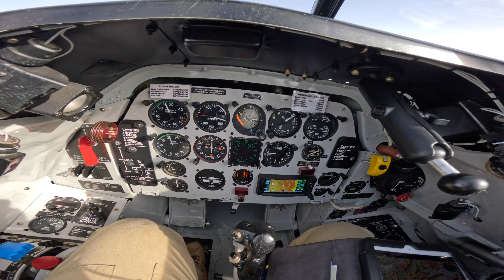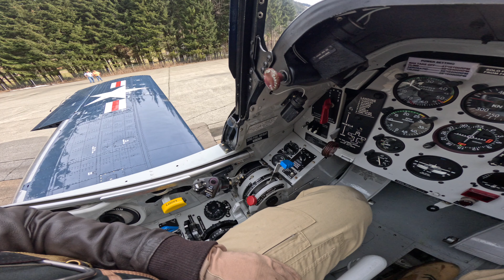Scenic Switzerland Warbird Flight BEST LOUD AND FAST Most View Crazy Flying Fast and spectacular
Alpine Flight to Jungfraujoch, Matterhorn and Plain Morte Glacier. Enjoy the ride from inside and outside.

Geniese die Schönheit des Fliegens. Mit unseren Warbirds fliegen wir ab dem wunderschönen Flugzplatz St. Stephan in der Schweiz. Von dort unternehmen wir Passagierflüge ans Matterhorn oder ums Jungfraujoch. Fliegen ueber die schweizer Gletscher und um die Berge sind ein fantastisches Erlebnis in diesen alten Flugzeugen. Warbirds wurden sehr robust gebaut, sodass auch Kunstflugfiguren geflogen werden können. Die Flugzeuge sind sehr komplex und erfordern alles von Ihren Piloten. Das Fliegen in den Bergen ist zudem anspruchsvoll wegen den engen Verhältnissen und schnell wechselnden Wettersystemen.

Die North American T-28 Trojan C Version hat 1450 PS und ist ein starkes robustes Flugzeug welches als Trainer und auch als Warbird an zahlreichen Kriegsschauplätzen zum Einsatz kam. Unsere T-28 hat einen Fanghaken und wurde auf Flugzeugträgern eingesetzt. Der Propeller ist kürzer als bei anderen T-28 da durch die harten Landungen auf Flugzeugträgern oftmals der Propeller touchierte.

Die North American T-6 J Version wurde für die deutsche Nachkriegsluftwaffe gebaut und ist heute selten. Das Flugzeug heisst der Pilot Maker und erfordert vom Piloten viel Geschick und Können um es in die Luft und wieder sicher auf den Boden zu bringen. Dieser Warbird hat viele Piloten ausgebildet und man sagt, wenn man dieses Flugzeug beherrscht ist man gewappnet für die grösseren Warbirds.

Steigen Sie ein bei uns  denn mit den Cockpit Kameras haben Sie das Gefühl selbst im Cockpit der Warbirds zu sitzen und erleben Sie Flüge innerhalb Europas. Mit bis zu 250 Knoten erleben Sie Kunstflüge und Flüge über Berge und Gletscher. Viel Spass dabei.

Warbird Aviation

Enjoy the beauty of flying. We fly with our warbirds from the beautiful St. Stephan airfield in Switzerland.
From there we take passenger flights to the Matterhorn or around the Jungfraujoch. Flying over the Swiss glaciers and around the mountains is a fantastic experience in these old airplanes. Warbirds were built very robustly, so that aerobatic maneuvers can also be flown. The planes are very complex and require everything from your pilots. Flying in the mountains is also challenging due to the narrow conditions and rapidly changing weather systems.

The North American T-28 Trojan C version has 1450 hp and is a strong, robust aircraft that was used as a trainer and also as a warbird in numerous theaters of war. Our T-28 has an arrestor hook and was used on aircraft carriers. The propeller is shorter than on other T-28s because the propeller often touched due to the hard landings on aircraft carriers.

The North American T-6 J version was built for the post-war German air force and is rare today. The aircraft is called the Pilot Maker and requires a lot of skill and ability from the pilot to get it into the air and safely back to the ground. This warbird has trained many pilots and it is said that once you have mastered this aircraft you are prepared for the larger warbirds.

Join us because with the cockpit cameras you will have the feeling of sitting in the cockpit of the warbirds and experience flights within Europe. Experience aerobatics and flights over mountains and glaciers at up to 250 knots. Have lots of fun with it.

450 ft/min (7.4 m/s)